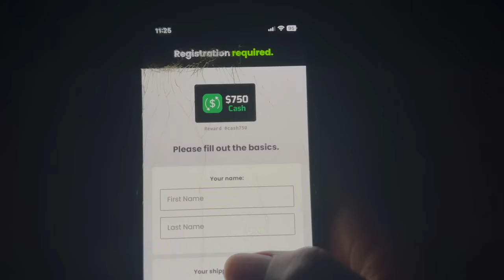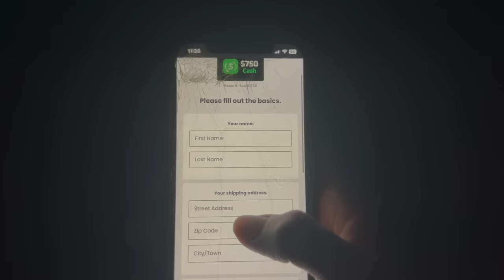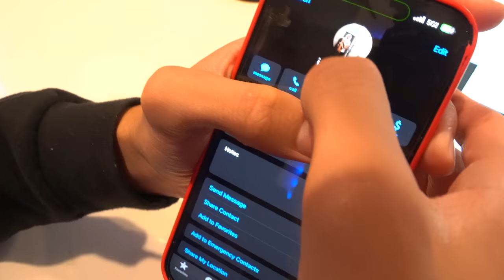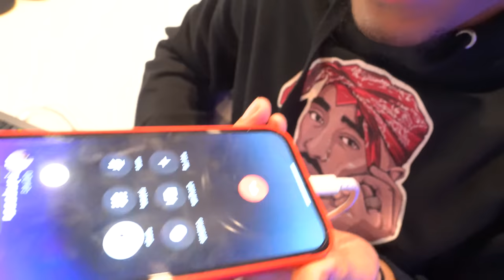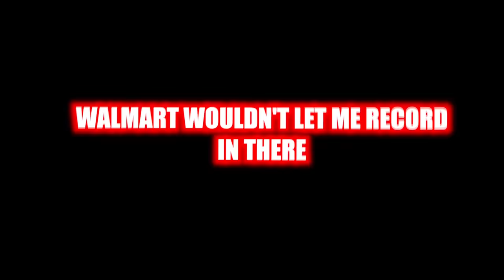I CALLED "JAYDA" AND ASKED HER WHEN SHE COMING TO BE WITH ME👀🥰...